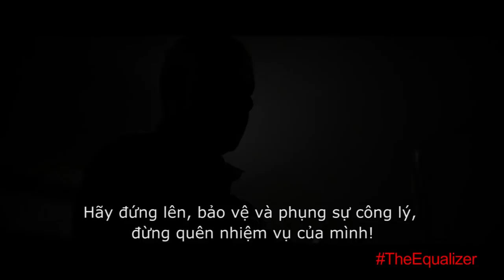Thiện ác đối đầu (The Equalizer) - Kĩ năng đặc biệt CLIP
Từ đạo diên của bộ phim nổi tiếng Ngày luyện tập "Training Day" và có sự tham gia của Denzel Washington. Washington vào vai Robert McCall. một quân nhân đã nghỉ hưu, McCall luôn muốn quên đi quá khứ đen tối của mình và cố hòa nhập vào cuộc sống bình thường. Tuy nhiên do phải giải cứu một cô gái (Chloë Grace Moretz thủ vai) khỏi băng cướp của Nga. McCall một lần nữa phải quay lại với quá khứ của mình